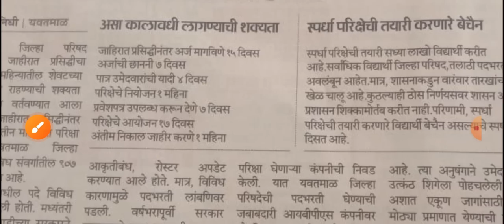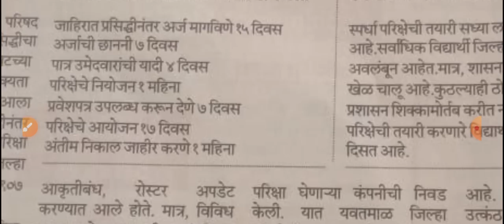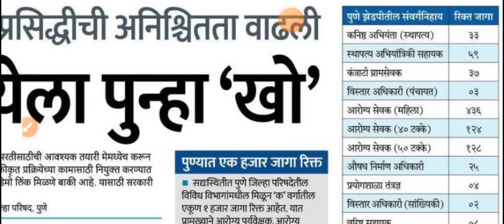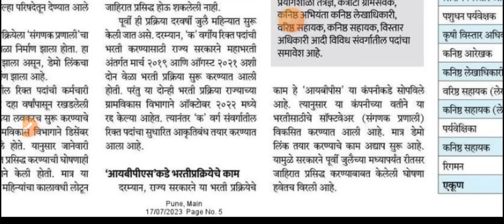ZP Bharti Todays Update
Vitthal Joshi App Download करण्यासाठी पुढील लिंक ओपन करा

सर्वच स्पर्धा परीक्षांसाठी अत्यंत उपयुक्त ऑनलाईन कोर्सेस

arogya vibhag bharti group c and d exam gk arogya vibhag bharti
arogya vibhag group c salary
aarogya vibhag bharti update